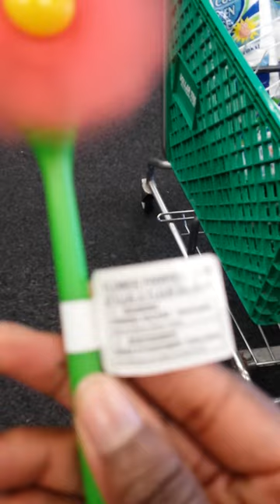Dollar Tree Pinwheel Flower Pen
Isn't this the cutest little thing?